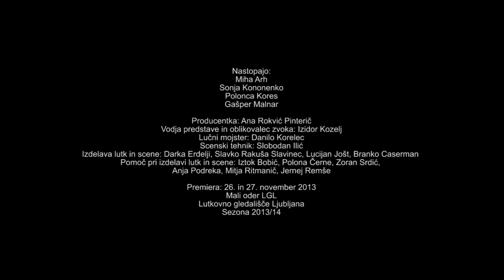Ela Peroci: MOJ DEŽNIK JE LAHKO BALON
Zgodba o deklici Jelki, njenem rumenem dežniku in deželi Klobučariji, ki se razteza preko ljubljanskega Tivolija in ponuja čudežne klobuke, je prva objavljena pravljica Ele Peroci. Zanjo je še isto leto (1955) prejela Levstikovo nagrado. Doživela je več kot deset ponatisov, prevode v številne evropske jezike in nepreštevno mnogo dramskih, predvsem pa lutkovnih priredb.
V letu 2013 je na odru Lutkovnega gledališča Ljubljana doživela premiero lutkovna predstava v režiji Jelene Sitar.